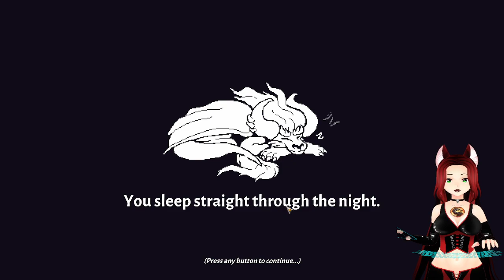Time to explore and make my place pretty! I'm an angel!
I love this since it is like Stardew Valley with magic!